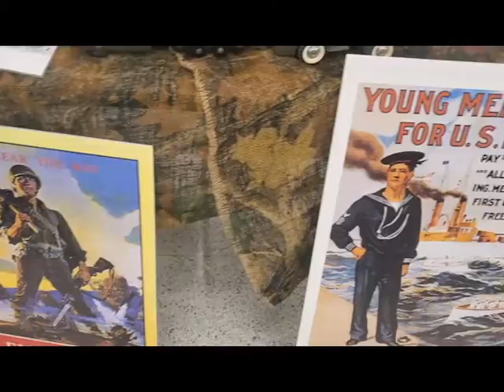Veterans Day at St. Francis